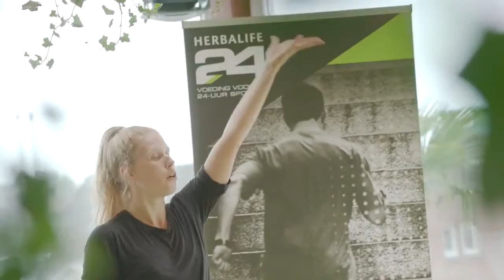Herbalife Fit Event